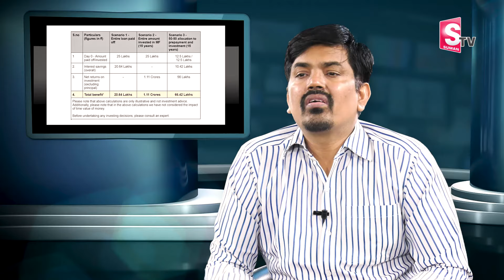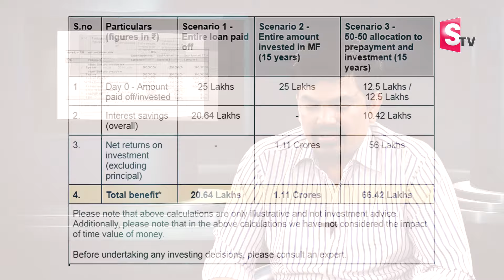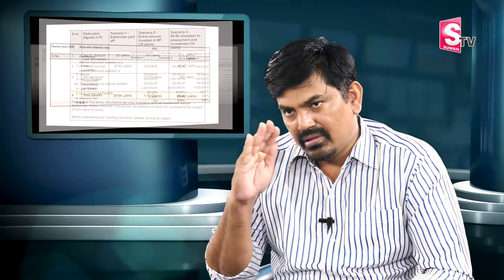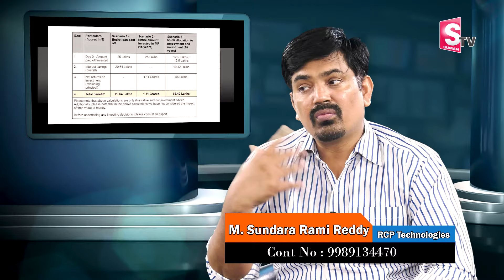Sundara Rami Reddy - Best Mutual Funds for 2024 | Mutual Funds Investment in Telugu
Watch ►Sundara Rami Reddy - Best Mutual Funds for 2024 | Mutual Funds Investment in Telugu mutualfunds | SumanTV Business